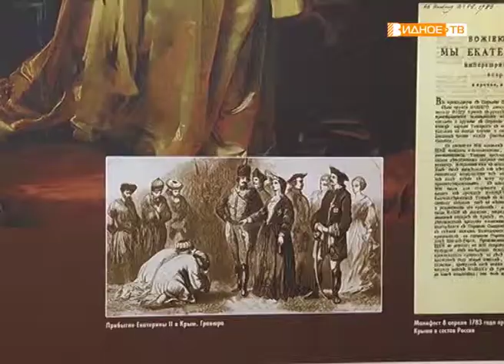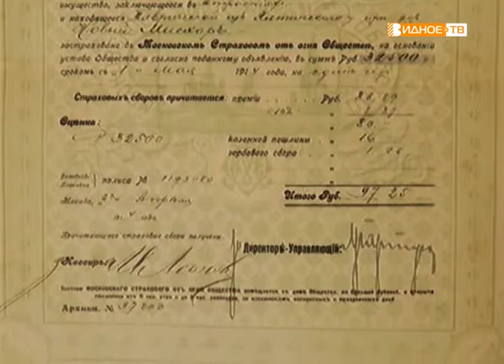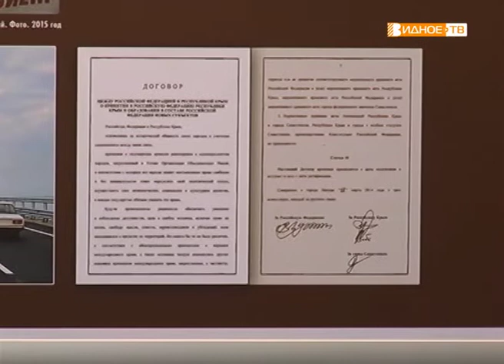"Крым в истории Отечества" - выставка в музее-заповеднике "Горки Ленинские"